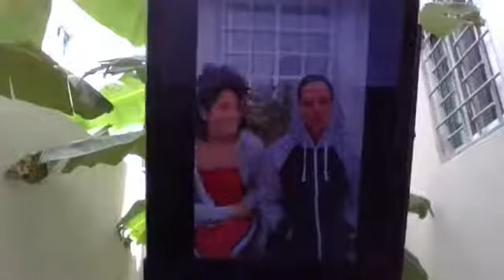Day 22 Wim Hof Method!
Recorded date: August 25th, 2020 on FB live